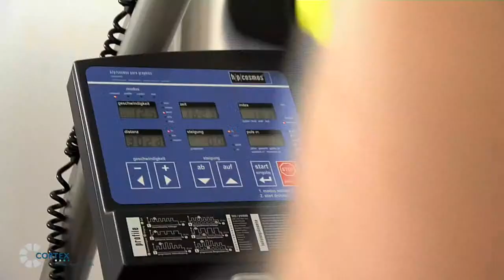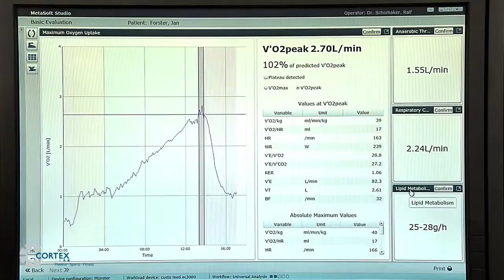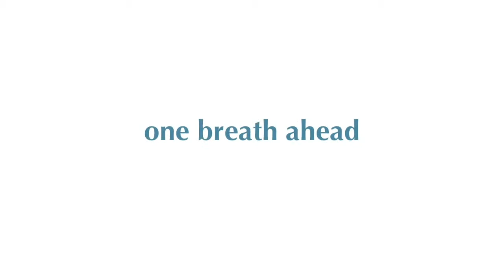Cardiopulmonary Exercise Testing by CORTEX